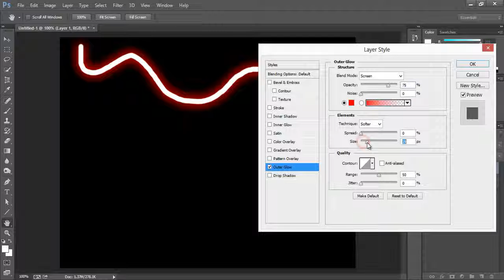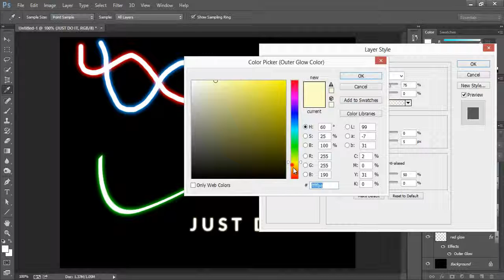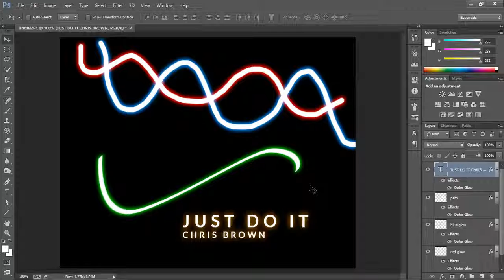photoshop outer glows, brush, path, text, chrish brown 720p